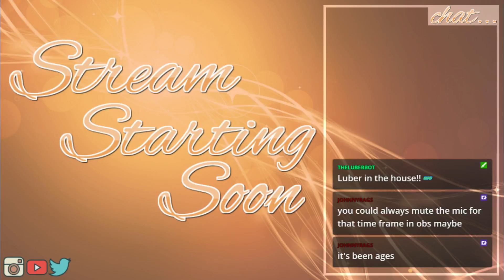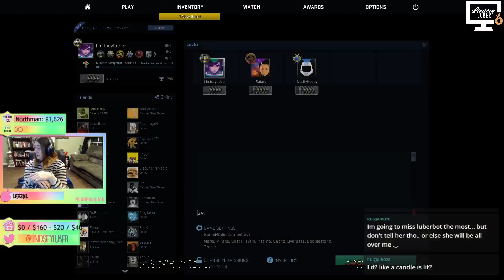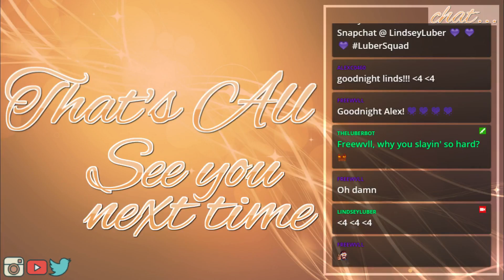FULL STREAM | May 26, 2016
ORIGIN: LindseyLuber
Battle.net: LindseyLuber#1211